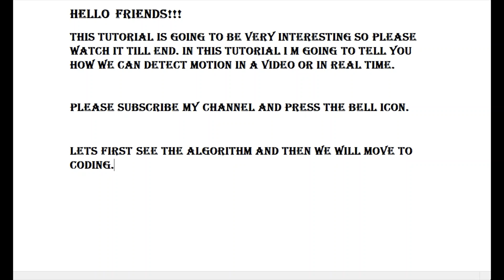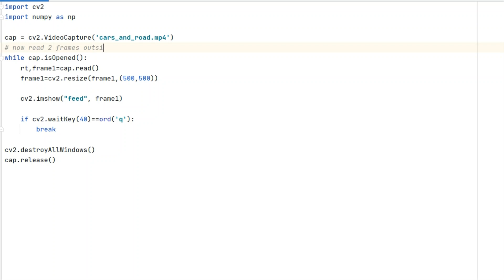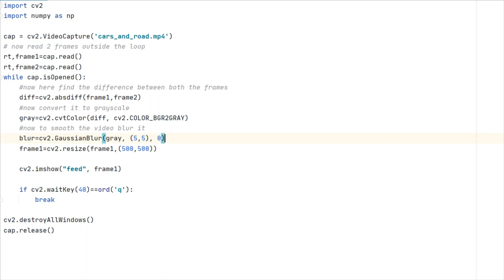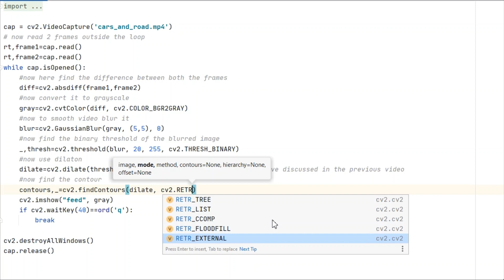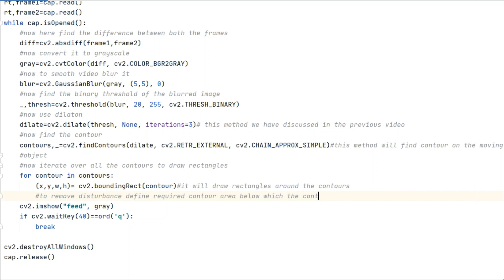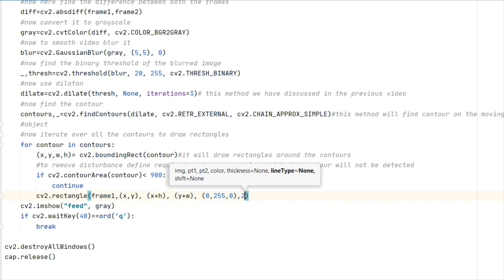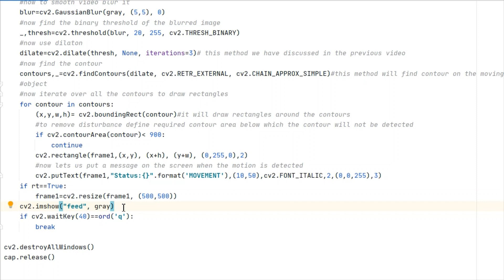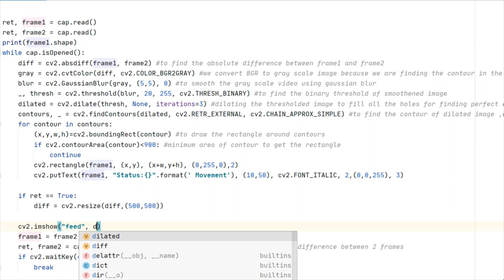image processing tutorial 23|| Motion Detection project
This is image processing tutorial no. 23, in this tutorial i had explained how we can detect the motion in a video or in real time.

Keep Learning!!!